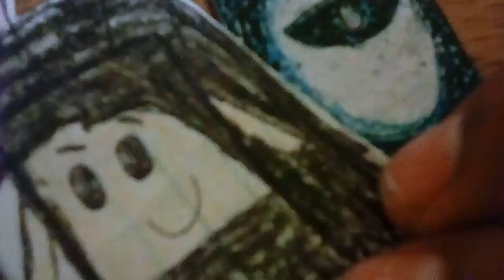The Clinton And Canton Movie Part 1483 (2019)